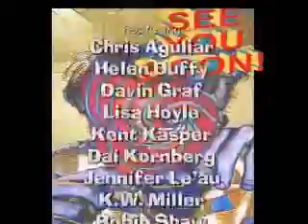its too late for me NEET PODCAST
TOPICS : NO WIFE, SOCIALIZING, MEDS, REVOLUTIOON, LONELY GENERATION, ETC.